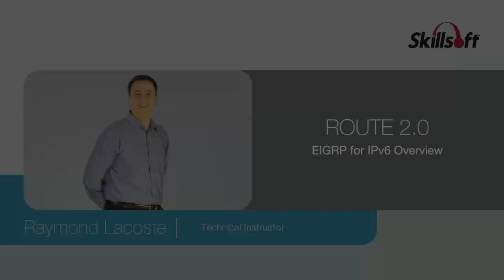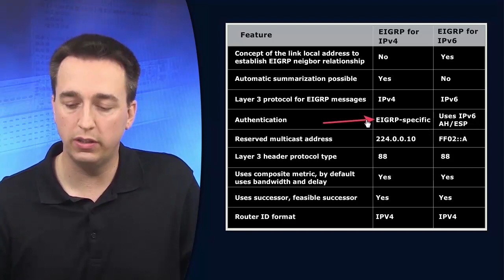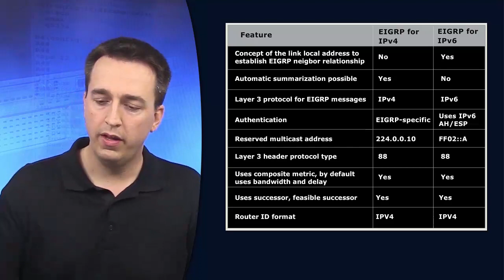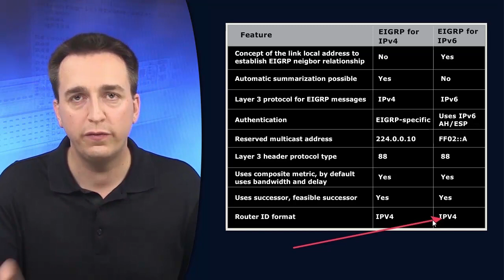71 ROUTE 2 0 EIGRP for IPv6 Overview